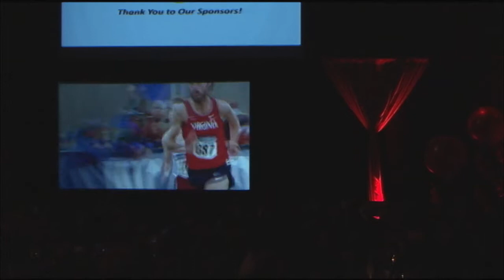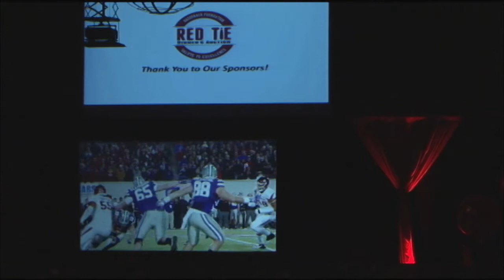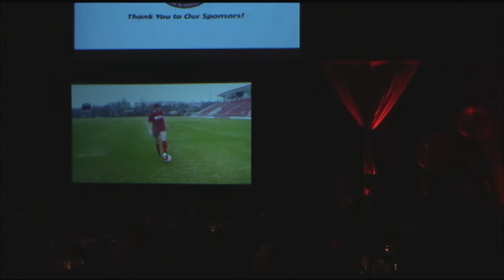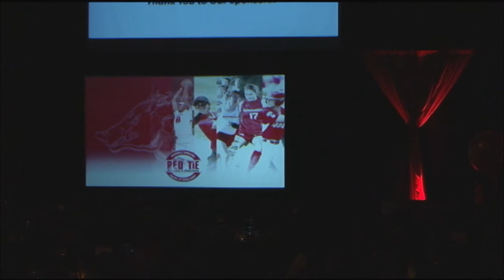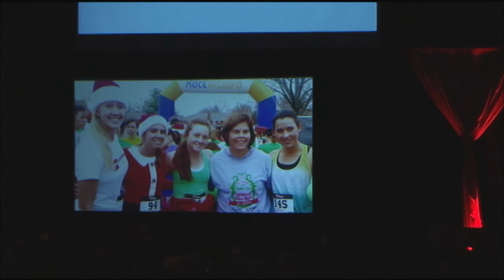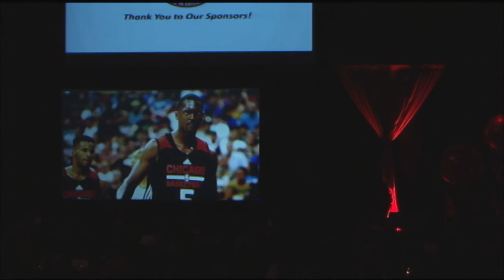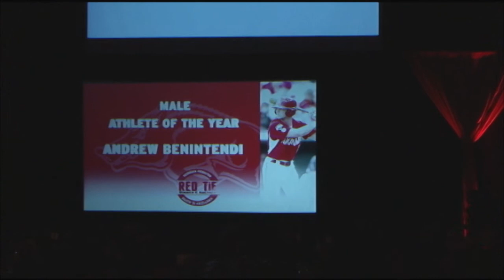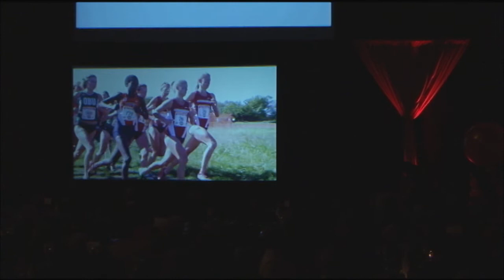Red Tie 2016